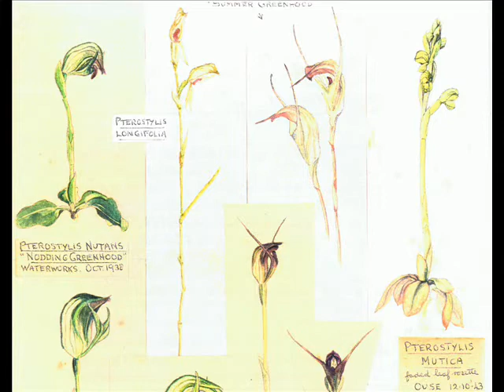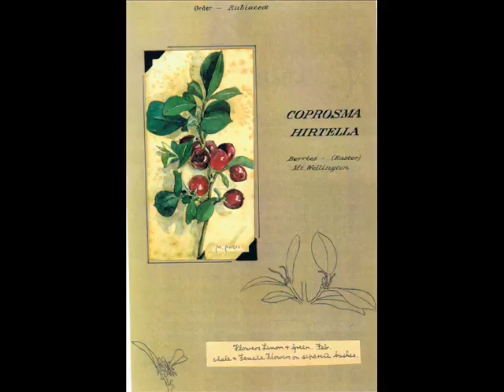My beautiful 92yo mum and her Australian orchid paintings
Margaret Keller of Bundeena (my mum) talks about her aspirations to write a sequel to her life story, which she wrote at age 79. I show some of her paintings of Australian orchids included in the book. The music is from a performance of Gershwin's Embraceable You, which I arranged for violin, viola cello and piano.